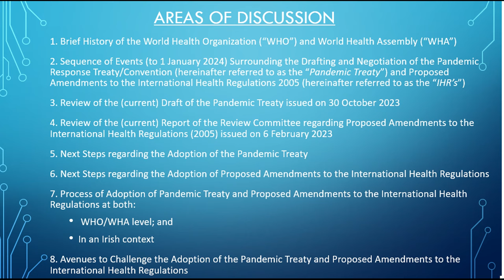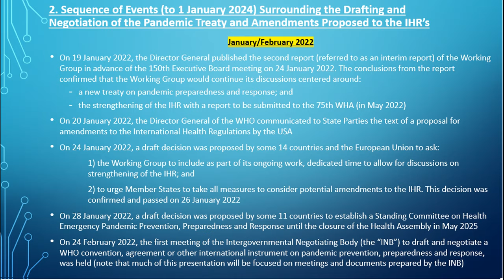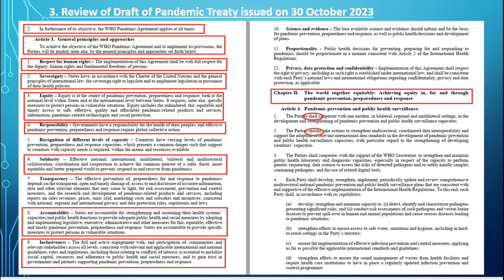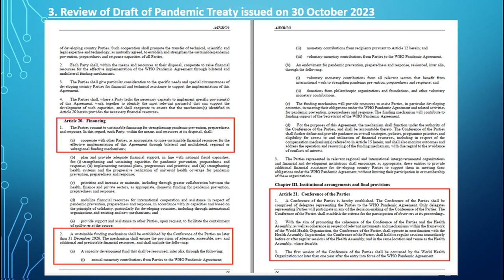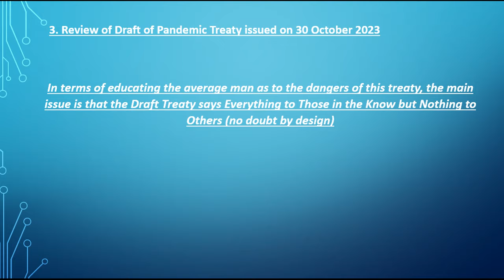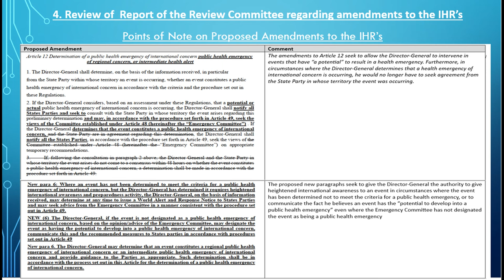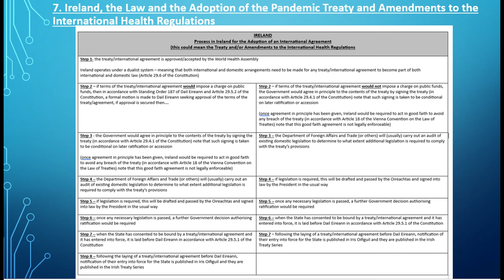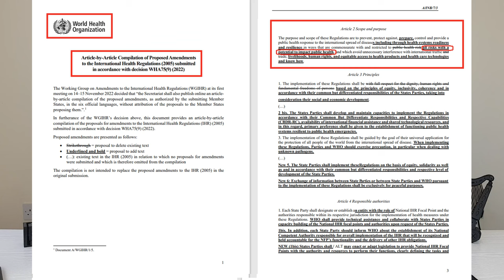A Full Explanation of the WHO Pandemic Treaty and Amendments to the International Health Regulations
In this video we will review the following (note time stamps to allow you to skip to sections that interest you):

Section 1: Minute 2.30
Brief History of the World Health Organisation and World Health Assembly

Section 2: Minute 4.47
Sequence of Events (to 1 January 2024) Surrounding the Drafting and Negotiation of the Pandemic Response Treaty/Convention and Proposed Amendments to the International Health Regulations 2005

Section 3: Minute 30.53
Review of the (current) Draft of the Pandemic Treaty issued on 30 October 2023

Section 4: 1 hour, 17 minutes and 53 seconds
Review of the (current) Report of the Review Committee regarding Proposed Amendments to the International Health Regulations (2005) issued on 6 February 2023

Section 5: 1 hour, 43 minutes and 25 seconds
Next Steps regarding the Adoption of the Pandemic Treaty

Section 6: 1 Hour, 44 minutes and 32 seconds
Next Steps regarding the Adoption of Proposed Amendments to the International Health Regulations

Section 7: 1 hour, 45 minutes and 32 seconds
Process of Adoption of Pandemic Treaty and Proposed Amendments to the International Health Regulations at both WHO/WHA level; and In an Irish context

Section 8: 1 hour, 57 minutes and 20 seconds
Avenues to Challenge the Adoption of the Pandemic Treaty and Proposed Amendments to the International Health Regulations

Conclusion: 2 hours, 5 minutes and 30 seconds